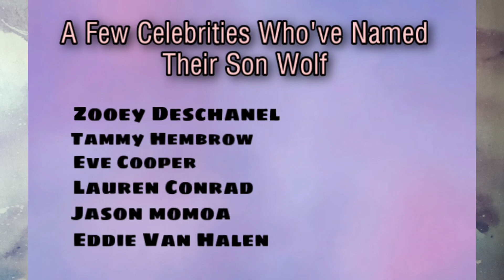Kylie Jenner Bullied Into Changing Newborn Baby Name. Star Announced His Name Is No Longer Wolf!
Check out The Pour House Website to find your new favorite candles!!

$EllBee7

Source of information:
The Sun
cbsnews

Send Friend Mail to:
Elle Bee